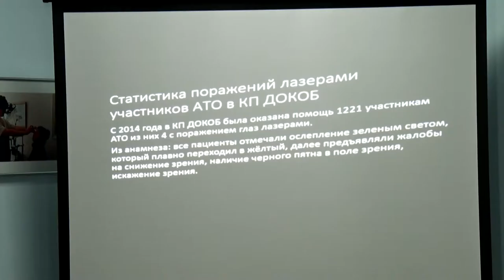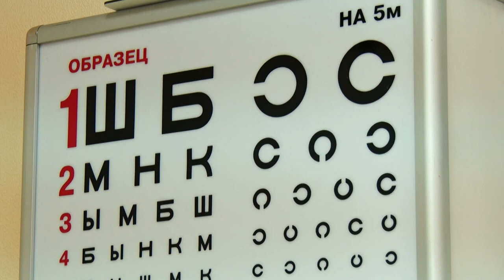Як дніпровські медики рятують бійців від нової ворожої зброї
23-ох річний військовий, спостерігаючи за позиціями ворога, раптом побачив яскравий спалах зеленого світла. Мить – і хлопець відчув нестерпний біль. Якби своєчасно не ушпиталили, втратив би зір. З передової постраждалого гвинтокрилом доправили в лікарню Мечникова.